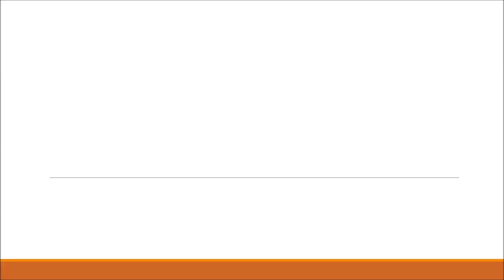shoeplay cSX6s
Topics:
Nearly 4,000-year-old lipstick discovered in Iran years.
An underground laboratory in China joins the hunt for dark matter.